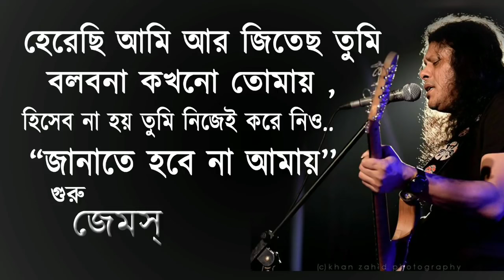Best Bangla songs-tumi cheye chile bule takte amay-by James